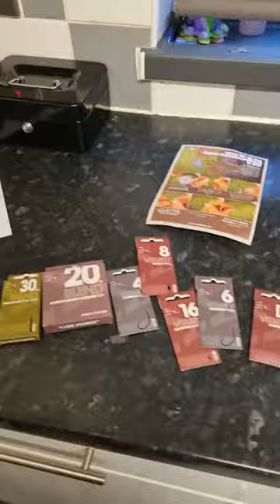Essex Carp Fishing Show